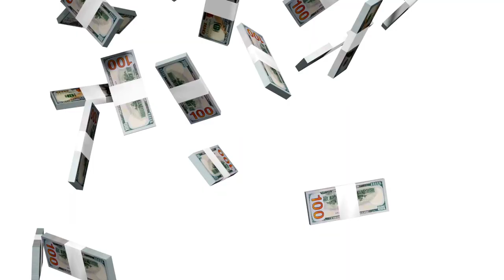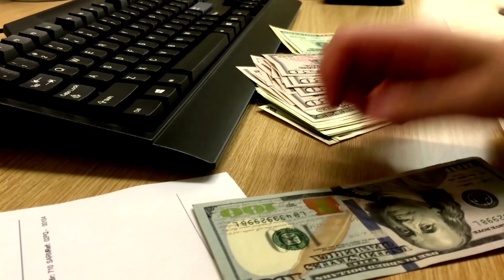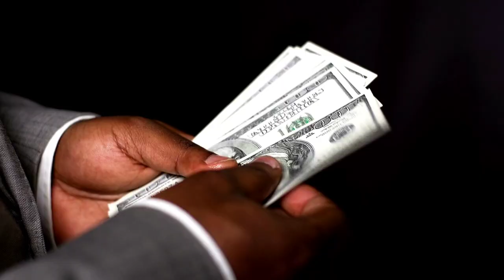पैसों की तंगी से परेशान हैं?? धन प्राप्ति के आसान उपाय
Wealth and Astrology। धन प्राप्ति के आसान उपाय wealth money paisa gains @shrinathastrology